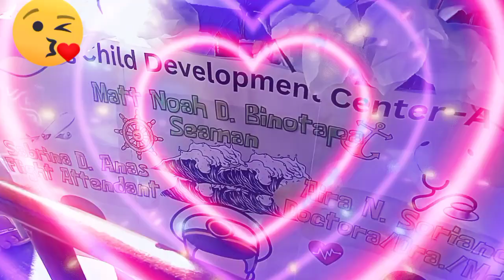Parada part one/Gandeza blesh